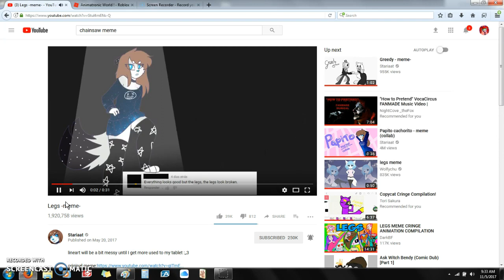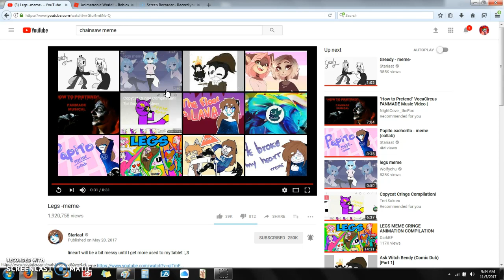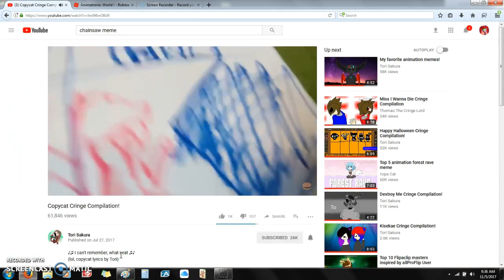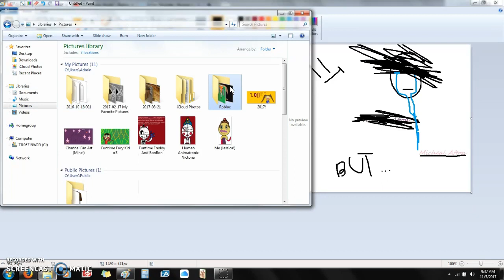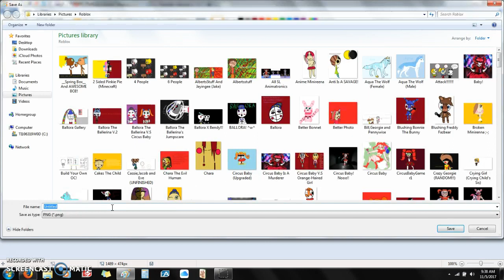Who is the real Springtrap? (FIRST THEORY! YAY!!!! :D)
Who do YOU think Sprigtrap is? Might be William,might be Micheal,who knows! I think it is Micheal,becuase of the lines in SL. So,comment who you think can be Springtrap! I'll do more video,and possibly a video where I draw your OC! Might do more theory videos! I'll do more drawing videos in the future,or...now! XD Anyways,enjoy this video!